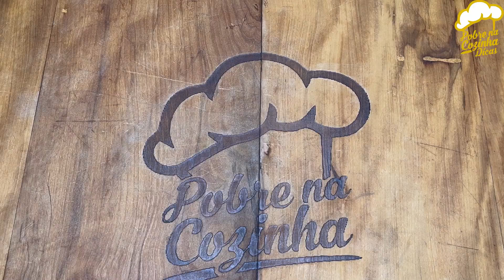lanchão de preguiçoso, super fácil, rápido e econômico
INGREDIENTES:
salsicha 500g
requeijão 200g
milho 1 sache
molho de tomate 1 sache
creme de leite 200g
sal
oregano
mussarela
pão de forma